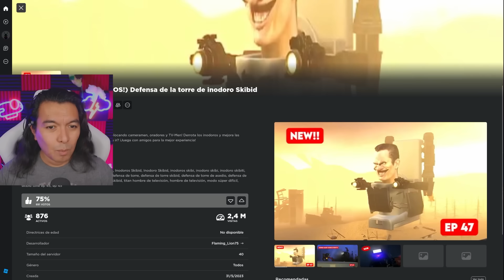HICE MI PROPIO EJERCITO DE TITANS TV MAN en ROBLOX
JUGUÉ MÁS MAPAS DE SKIBIDI TOILET VS TITAN TV MAN EN ROBLOX Y CREE MI PROPIO EJERCITO DE TITANS TV MAN PARA DERROTAR AL SKIBIDI TOILET BOSS

(EP47 + ¡MODOS!) Defensa de la torre de inodoro Skibid De @Flaming_Lion75